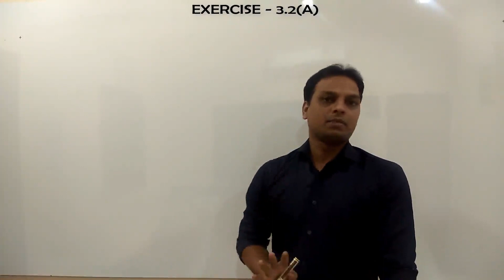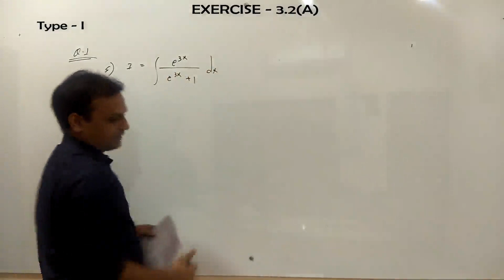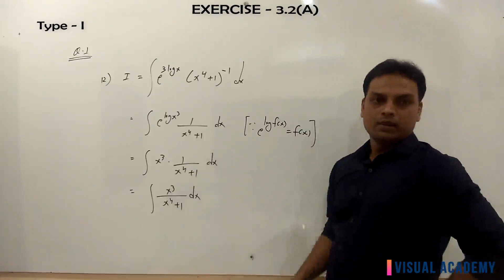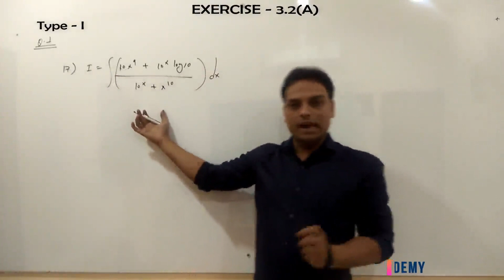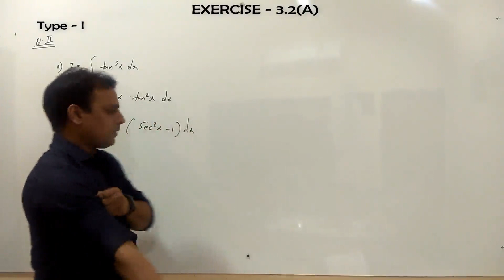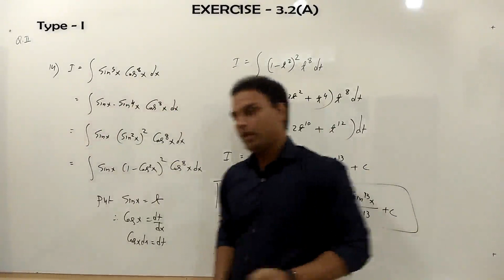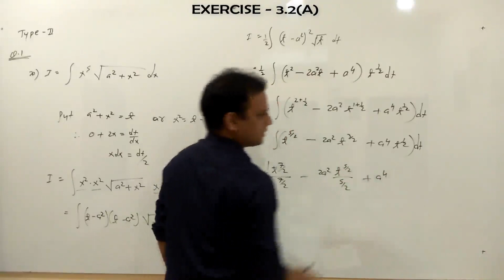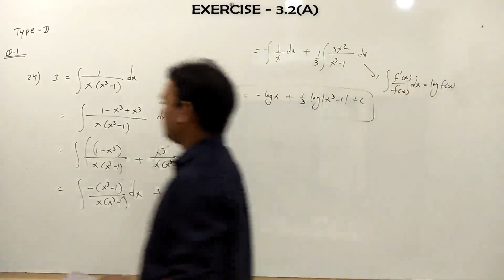Integration Class - 12th || Maharashtra Board || L-04 - Exercise - 3.2 (A) - Part-II 📚✨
"Welcome to Visual Academy! 🎓 In this video, dive into an engaging lesson on [Integration]. Join us as we explore [key points/lessons], uncovering [benefits/insights]. Whether you're a student, educator, or lifelong learner, this comprehensive guide will equip you with valuable knowledge. 📚✨ VisualAcademy Education Learning"

🎯 Learning Goals:
- Understand the fundamentals of Mathematics
- Apply theories to real-world Mathematics.

🧠 Enhance your understanding of Mathematics with Visual Academy's engaging lecture on Integration.